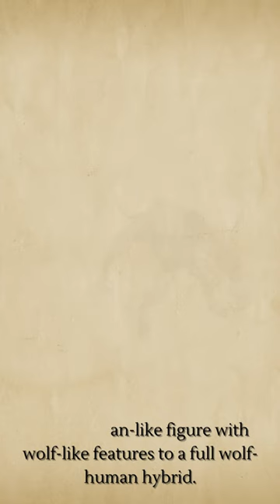Creatures of Lore: What are Werewolves?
Watch and learn all about the Creatures of the Full Moon, the Savage Werewolf!

A.I voice: play.ht

Image/s:
Viergacht from Pixabay
Parker_West from Pixabay
Mohamed Hassan from Pixabay
Annette from Pixabay